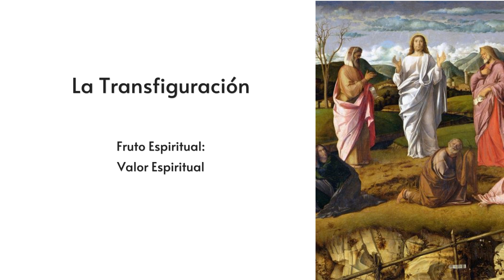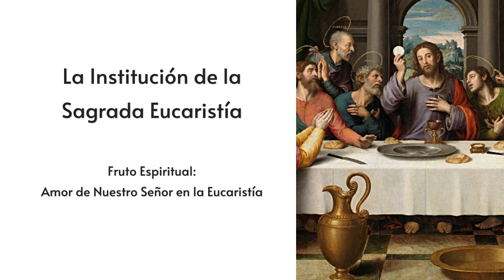Rosario para el 10 de octubre, 2024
Los Misterios Luminosos, forma dominica del Rosario